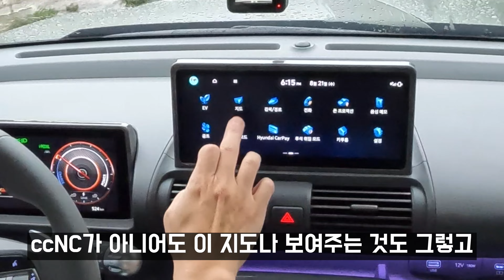캐스퍼 일렉트릭, 무광이 너무 예쁜데 비추랍니다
캐스퍼 일렉트릭은 무광 칼라가 다 예쁘네요. 추가금도 없으니 이건 그냥 무광 사라는 얘기같어